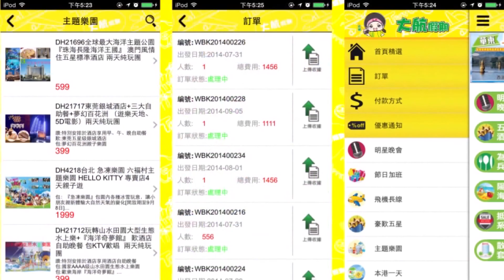廣東、38002、船遊小北江、北江河鮮宴、粵北木桶雞宴、美林國際酒店、增城保利皇冠假日酒店，三天純玩團